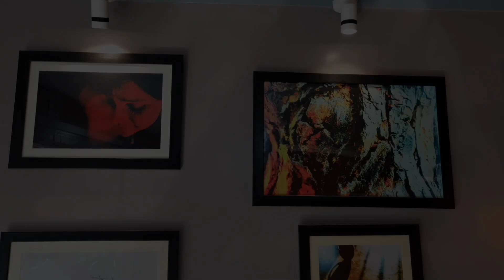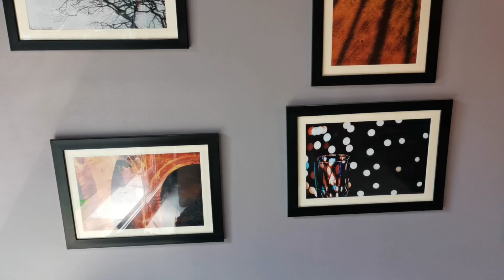A sweet little cafeteria in burdwan| foodcosta| দাম কত,কী কী পাওয়া যায়| স্বাদ কেমন এখানে??